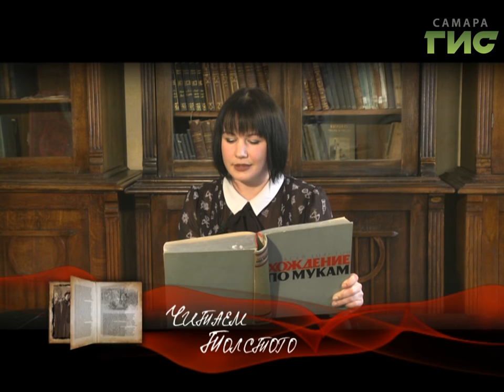"Читаем Толстого" от 06.07.2017 (Елена Рузанова)